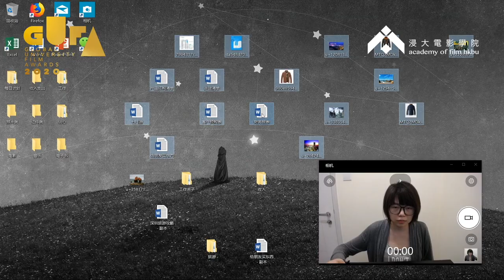GUFA 2020 Shortlist Trailer 2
It includes GUFA2020 shortlist - Part 2